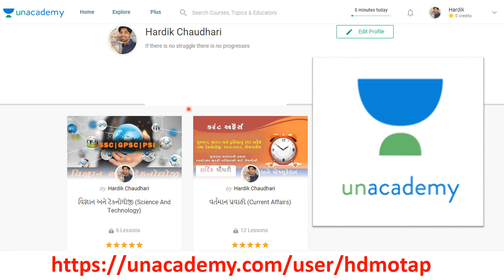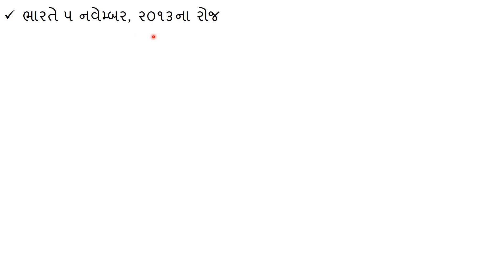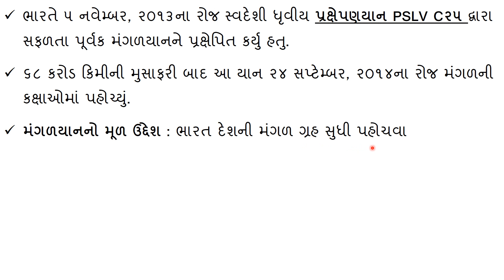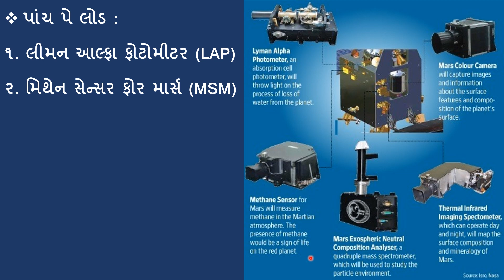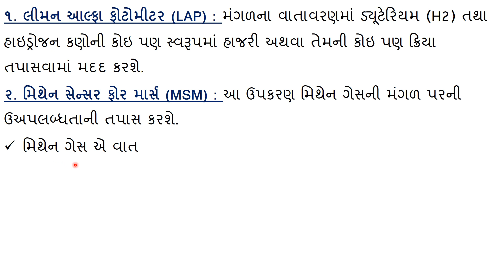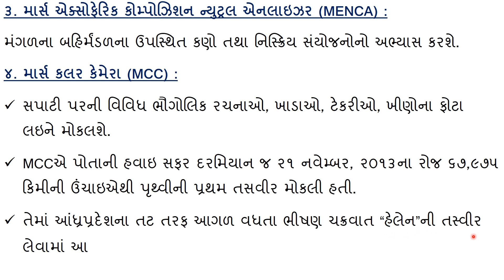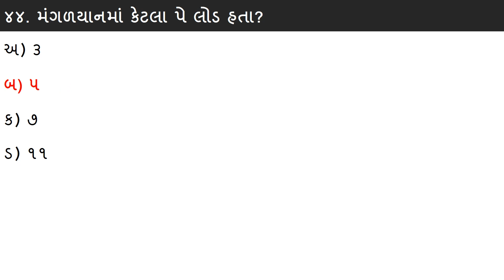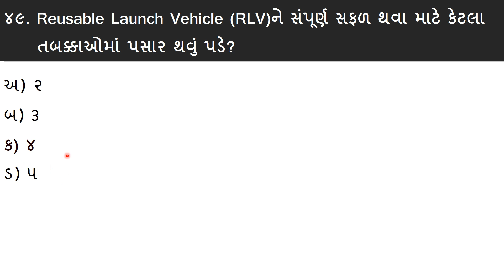Science And Technology Part-6 |General Knowledge | General Science In Gujarati